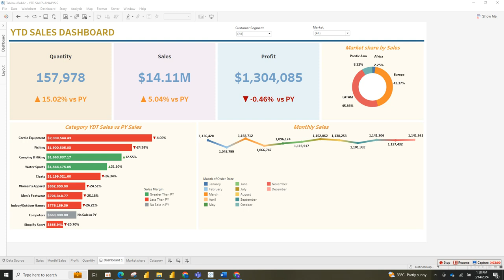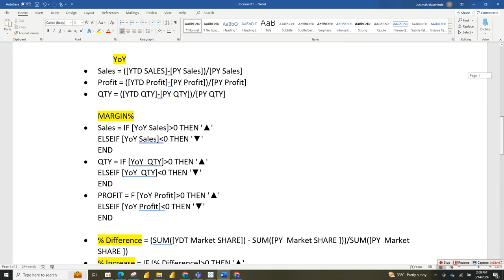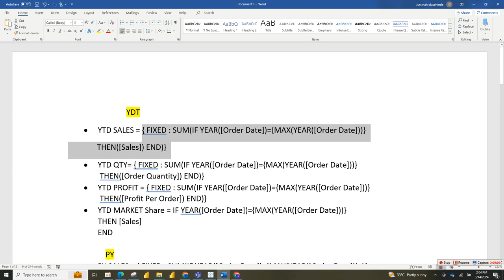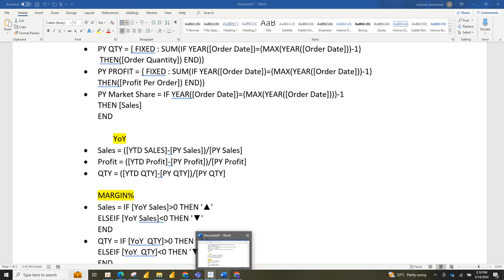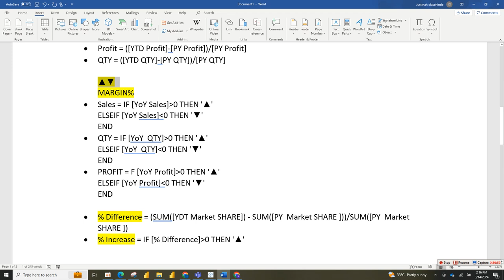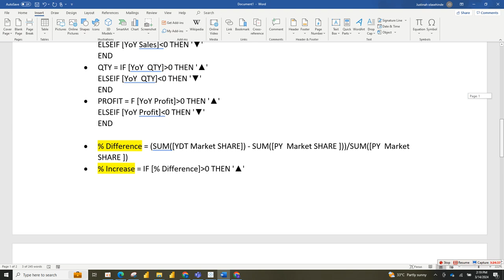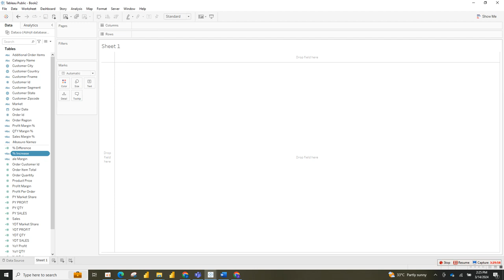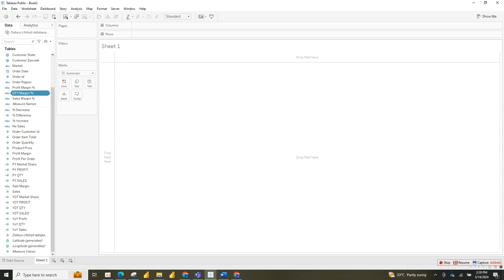HOW TO CREATE TABLEAU DASHBOARD FROM START TO END PART 1 -CREATING CALCULATED FIELD IN TABLEAU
This tutorial, I will show you how to Create an interactive  dashboard in tableau using different parameters and filters.

Features and Functionalities you will learn;
1. How to use calculated field
2. How to use conditional formatting
3. How to format different chart using conditional formatting